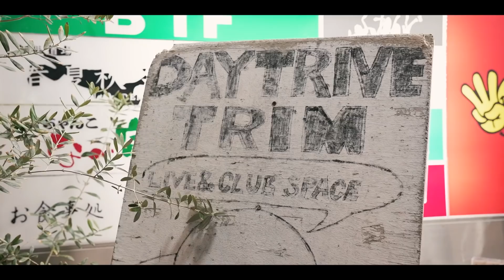【豆柴全国巡業二○二二】全国ワンマンライブハウスツアー特報映像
豆柴の大群 4月23日(土)の福岡公演を皮切りに、ファイナル公演7月18日(月・祝)東京・SHIBUYA CLUB QUATTROまで全13都市13公演に渡る全国ワンマンライブハウスツアー「豆柴全国巡業二〇二二」開催決定!!

■LiVE iNFO
「豆柴全国巡業二〇二二」

【公演日程】
◆2022年4月23日(土) [福岡県] DRUM Be-1
開場/開演17:00/17:30

◆2022年4月30日(土) [神奈川県] F.A.D YOKOHAMA
開場/開演17:00/17:30

◆2022年5月7日(土) [石川県] 金沢AZ
開場/開演17:00/17:30

◆2022年5月15日(日) [埼玉県] HEAVEN'S ROCK さいたま新都心 VJ-3
開場/開演17:00/17:30

◆2022年5月21日(土) [広島県] SECOND CRUTCH
開場/開演17:00/17:30

◆2022年5月29日(日) [宮城県] JUNK BOX
開場/開演17:00/17:30

◆2022年6月4日(土) [大阪府] UMEDA CLUB QUATTRO
開場/開演16:30/17:30

◆2022年6月11日(土) [香川県] 高松MONSTER
開場/開演17:00/17:30

◆2022年6月18日(土) [千葉県] 柏PALOOZA
開場/開演17:00/17:30

◆2022年6月25日(土) [新潟県] RED STAGE
開場/開演17:00/17:30

◆2022年7月2日(土) [愛知県] Nagoya ReNY limited
開場/開演16:30/17:30

◆2022年7月9日(土) [北海道] cube garden
開場/開演17:00/17:30

◆2022年7月18日(月祝) [東京都] SHIBUYA CLUB QUATTRO
開場/開演16:30/17:30

★通常★
【スタンディング指定席】¥4,500-（税込）
※北海道公演のみ、会場規定により指定席となります。
※当公演のチケットは全てデジタルチケットでの取り扱いとなります。
入場時1d代別途有り
年齢制限：※未就学児童入場不可
枚数制限：1回のお申し込みにつき最大4枚まで購入可能（受付によって変更あり）

●豆柴の大群オフィシャルFC「豆粒の大群」登録方法●

クレジットカードでの会員登録はこちらから
アプリ内決済での会員登録はこちらから

●チケット受付詳細●

◆豆粒の大群FC最速先着先行
【受付日程】 3/1(火)22:00 〜 3/2(水)21:59
※FC会員専用サイトにログイン後、お申込みください。

◆豆粒の大群FC抽選先行
【受付日程】 3/3(木)12:00 〜 3/7(月)23:59
【受付対象席種】 通常：スタンディング指定：4,500円（税込）

◆WACK FAMiLY CLUB抽選先行
【受付日程】 3/10(木)12:00 〜 3/14(月)23:59
※会員専用サイトにログイン後、「TiCKET」ページよりお申込みください。

◆オフィシャル抽選先行
【受付日程】 3/17(木)12:00 〜3/21(月)23:59

◆ぴあ独占抽選先行
【受付日程】 3/24(木)12:00 〜3/28(月)23:59

◆オフィシャル先着先行
【受付日程】 3/31(木)22:00 〜4/5(火)23:59

◆一般発売日：4/9(土)10:00～

■RELEASE iNFO
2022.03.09 Release Blu-ray＆DVD『豆柴の大群の疾走』

‹形態›
◎初回生産限定盤【Blu-ray+CD+PHOTOBOOK 50P】(スマプラ対応)
¥10,666 (税込)

◎DVD盤【DVD】(スマプラ対応)
¥4,950 (税込)

‹収録内容›
[Blu-ray / DVD]　※2形態共通
1. 豆柴の大群－お送りするのは人生劇場－
2. 豆柴の大群－お送りするのは人生劇場－
3. 豆柴の大群－お送りするのは人生劇場－
4. りスタート(お江戸Ver.) feat. こがけん
5. 大丈夫サンライズ(昭和歌謡Ver.) feat. ゆりやんレトリィバァ
6. FLASH(バブルVer.) feat. ベッド・イン
7. サマバリ(原始Ver.) feat. ハリウッドザコシショウ
8. らぶ地球 feat.プー・ルイ
9. nerve / BiS（プー・ルイ、カミヤサキ、古正寺恵巳） ＆ 豆柴の大群
10. 昨日は戻らない
11. 豆柴の大群－お送りするのは人生劇場－

●初回盤のみ
フルスイング de ドミノ倒し 総集編
副音声:メンバーによるライブオーディオコメンタリー収録!!

[CD]　※初回生産限定盤のみ
ライブ音源を収録したLiVE CD

[スマプラミュージック]　※初回生産限定盤のみ
「桜色」